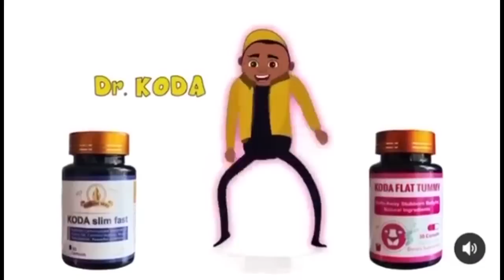Lɛαked audio:Maame Yeboah Asiedu firɛs Nayas husband + Afia Schwar & Maa Linda wɛɛps Queen Elizabeth